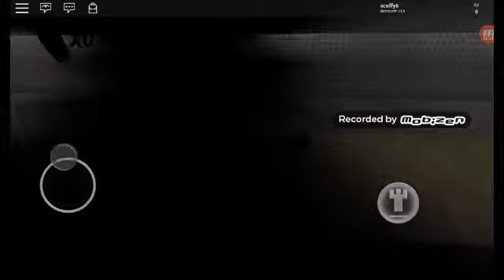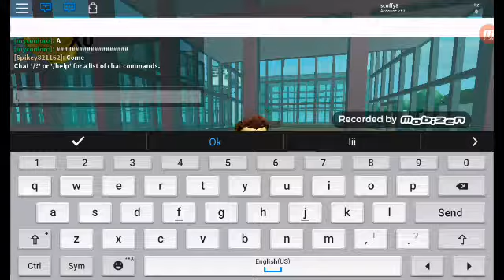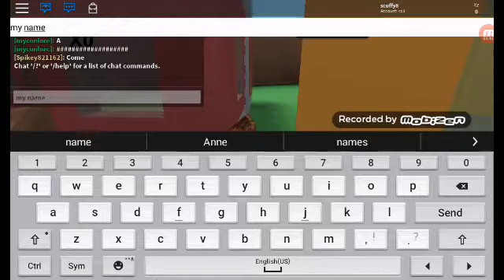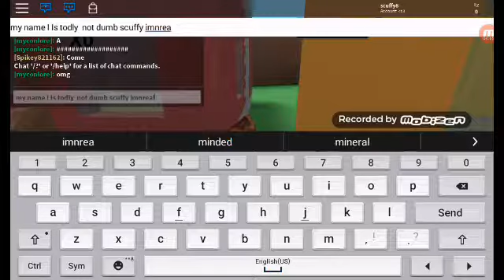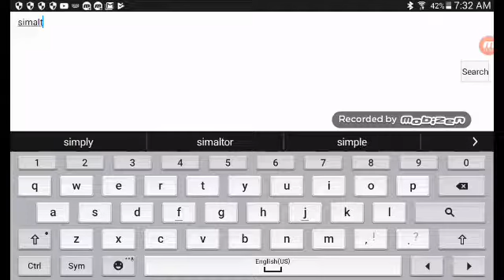MEET DUMB SCUFFY